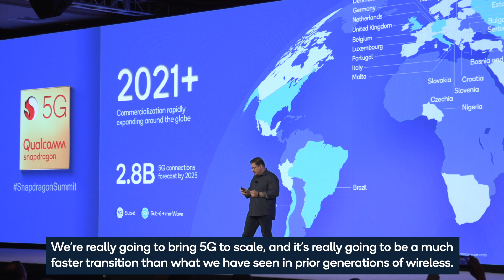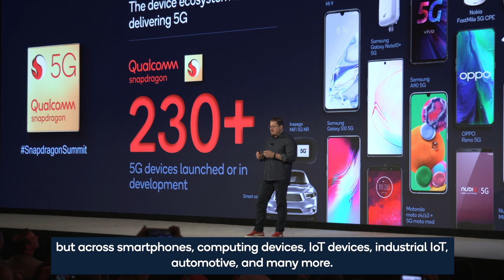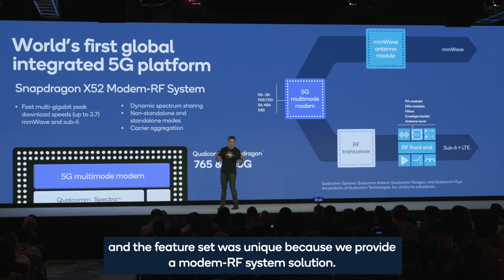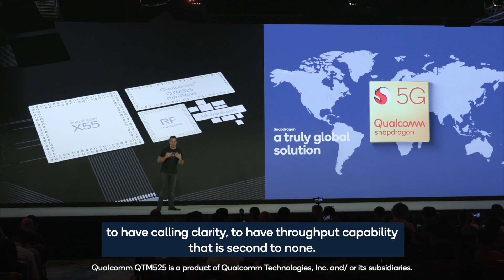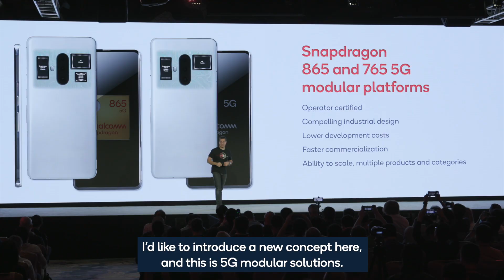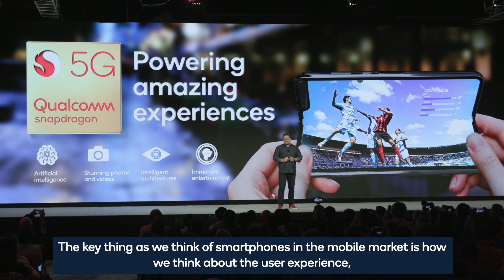Snapdragon Tech Summit Day 1 featured exciting collaborations and new Snapdragon Mobile Platforms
President Cristiano Amon kicked off Day 1 of the Qualcomm Snapdragon Tech Summit, highlighting the successful rollout of 5G and our plans to scale even further in 2020. Amon, along with Senior Vice President Alex Katouzian, welcomed leadership from Verizon, Motorola, Xiaomi, OPPO, and HMD Global to the stage to discuss their work with Qualcomm and how the mobile experience is evolving.

Several new, exciting products debuted during the keynote, including our 5G Modular Platforms, 3D Sonic Max fingerprint authentication, and Qualcomm Snapdragon 765, Snapdragon 765G, and Snapdragon 865 5G Mobile Platforms.